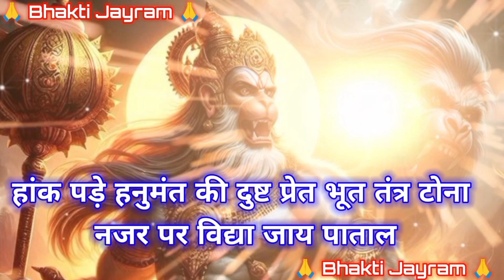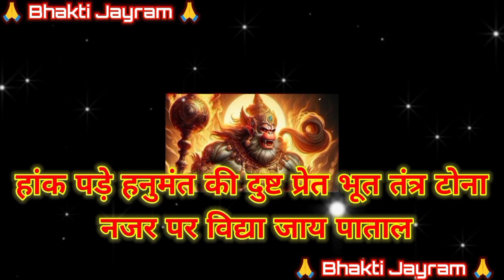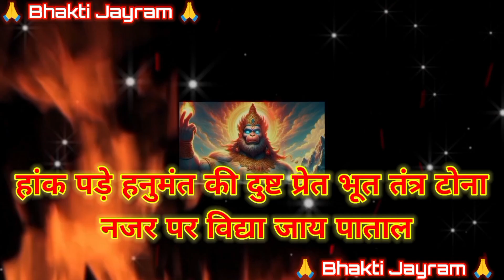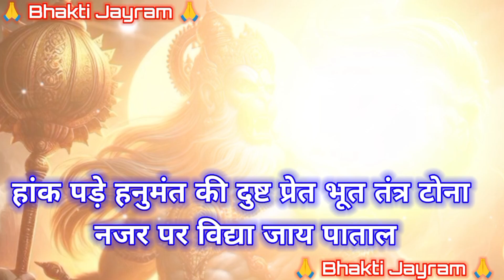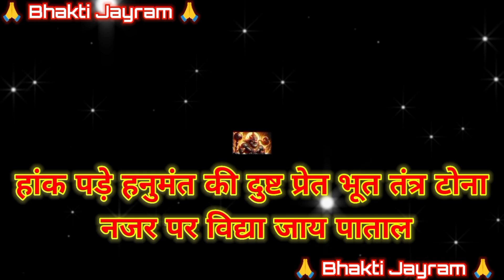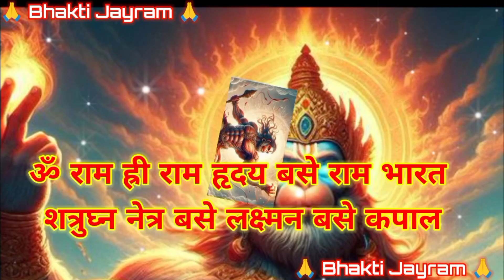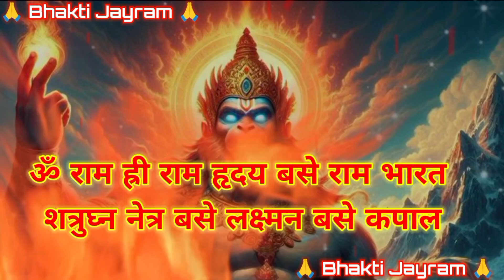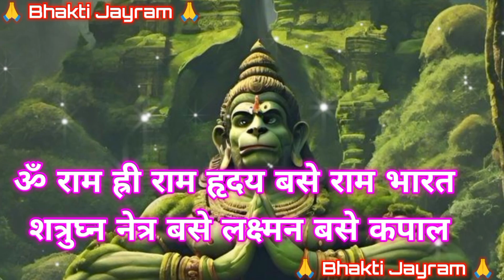हनुमान जी का दिव्य मंत्र हांक पड़े | सिद्ध प्रयोग विधि विधान | प्रेत तंत्र नजर पर विद्या झाड़ मंत्र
हांक पड़े हनुमंत की दिव्य मंत्र | सिद्ध प्रयोग विधि विधान | प्रेत तंत्र नजर पर विद्या झाड़ा मंत्र

Mantra Lyrics:-

ॐ राम ह्री राम हृदय बसे राम भारत शत्रुघ्न नेत्र बसे  लक्ष्मन बसे कपाल हांक पड़े हनुमंत की दुष्ट प्रेत भूत तंत्र टोना नजर पर विद्या जाय पाताल मेरी भक्ति गुरु की शक्ति फुरो मंत्र ईश्वरो वाचा

hanuman mantra
हनुमान मंत्र
mantra
शत्रु नाशक श्री हनुमान मंत्र
hanuman mantra for success
hanuman chalisa
hanuman mantra devatva siddhi
shatru nashak mantra devatva siddhi
devatva siddhi
हनुमान मंत्र
हनुमान शाबर मंत्र
सर्व बाधा मुक्ति हनुमान मंत्र
हनुमान चौपाई
हनुमान चालीसा
श्री हनुमान मंत्र
सर्व कार्य सिद्ध मंत्र
हनुमान कवच
हनुमान कृपा
श्री हनुमान बीज मंत्र
श्री हनुमान शाबर मंत्र
श्री हनुमान सिद्ध मंत्र
हनुमान जी के सभी मंत्र
श्री हनुमान शत्रु नाशक मंत्र
सबसे शक्तिशाली हनुमान मंत्र
हनुमान जी के 12 नाम मंत्र
हनुमान भक्ति
श्री हनुमान जी का यह मंत्र बोलने से सभी समस्याएं खत्म हो जाती हैं |नित्य स्मरण करे |
hanuman ji ke drawing
hanuman ji ke gana
hanuman ji ki katha
hanuman ji wala
hanuman ji ka
advance ji mantra
hanuman ji mantra jap
hanuman ji mandir 108 baar
hanuman ji mantra for negativity energy
most powerful hanuman ji mantra
powerful hanuman ji mantra
hanuman ji ke powerful mantra
hanuman ji ke sabse powerful mantra
hanuman ji ke powerful mantra bageshwar dham
hanuman ji ke sabse powerful mantra kon sa hai
hanuman ji bageshwar dham
hanuman ji powerful mantra for negativity energy
most powerful mantra of hanuman ji bhageswar dham
hanuman ji sakta powerful mantra
hanuman ji powerful mantra status
jai bajrangbali
panchmukhi hanuman ji ka powerful mantra
shreya jawani mantra
sarangpur hanumanji mantra
shankar mochan hanuman ji mantra
new hanuman ji mantra
how to call hanumanji mantra

डिसक्लेमर
  धन्यवाद

जय सियाराम जय जय हनुमान संकट मोचन कृपा निधान।

अगर हमारा वीडियो पसंद आता है तो Like 👍 करें ।
Comment 📝 करें और share ♂️ करें।
जय श्री राम । Jay Shree Ram |